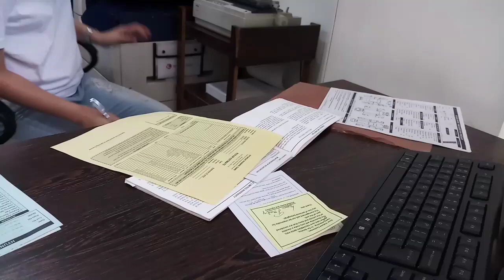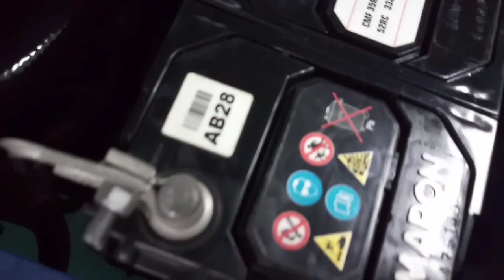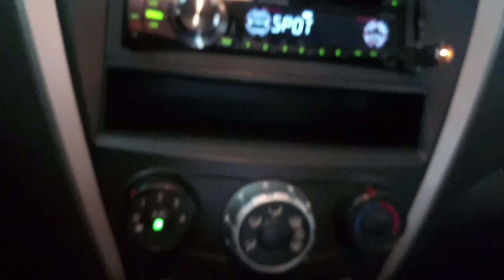Bakit gusto mong magkaron ng kotse? (Hyundai Eon PMS)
In this vlog I'll be sharing my insights in owning a Hyundai Eon